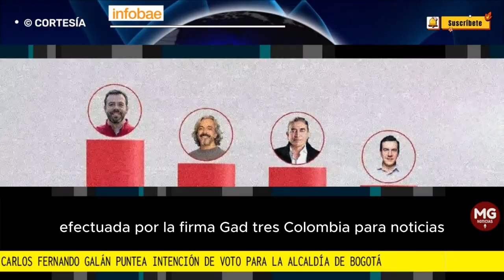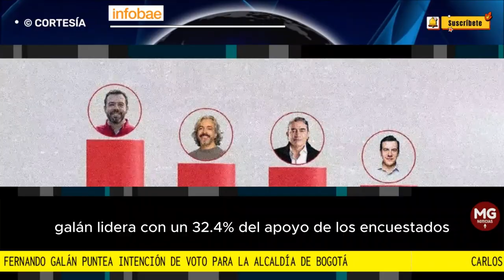ATENCIÓN 🔴 GUSTAVO BOLIVAR POR FUERA DE LA SEGUNDA VUELTA SEGÚN ÚLTIMA ENCUESTA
Carlos Fernando Galán puntea intención de voto para la Alcaldía de Bogotá: pero tendría nuevo rival en segunda vuelta
En Barranquilla, Medellín y Cali no habría sorpresas de cara a los comicios del domingo 29 de octubre de 2023
FUENTE INFOBAE